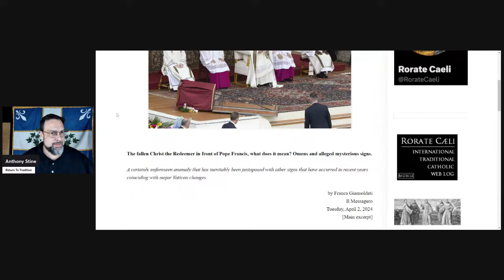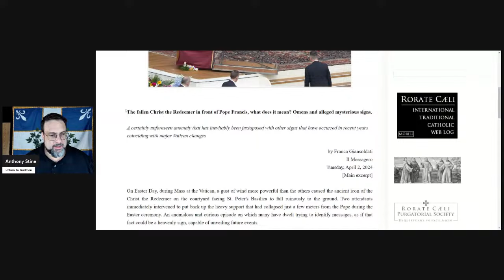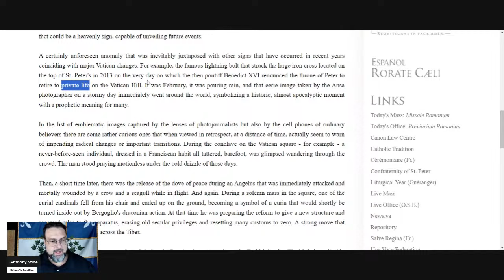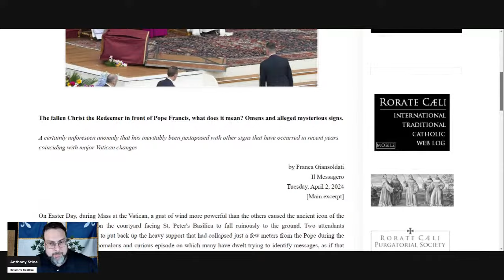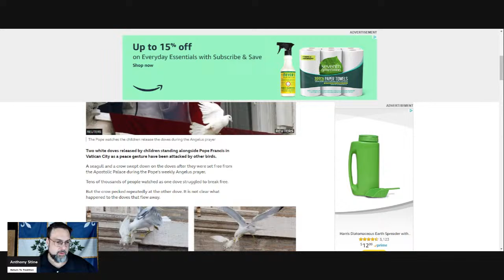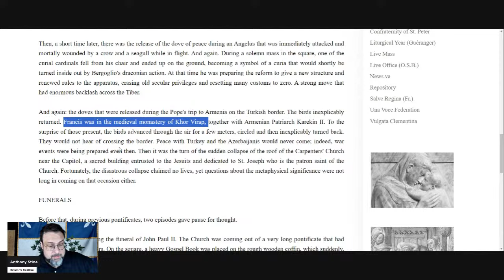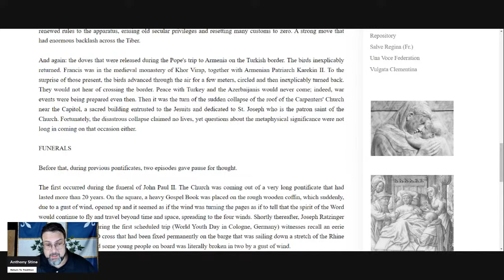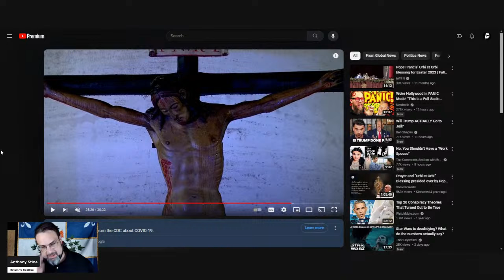Francis Is Plagued By Bad Omens And Dark Signs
Physical Mail:
Anthony Stine
Shawnee, OK
74802

+JMJ+